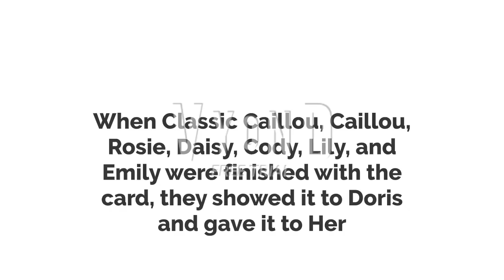Classic Caillou Ruins Doris's Birthday/Grounded